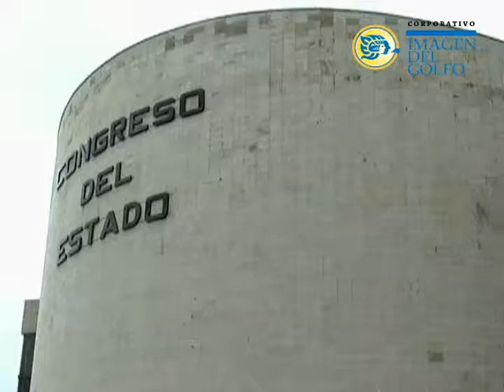Lamenta Ramírez Llaca 'enfrascamiento' de FGE y Gobierno por caso Winckler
Las denuncias contra el fiscal Jorge Winckler Ortiz solo entorpecen la impartición de justicia y la administración en el estado de Veracruz.

Francisco Ramírez Llaca, expresidente del Colegio de Abogados de Veracruz, aclaró que el único facultado para un juicio político es el Congreso local pues si se entromete el federal sería violar la soberanía estatal.